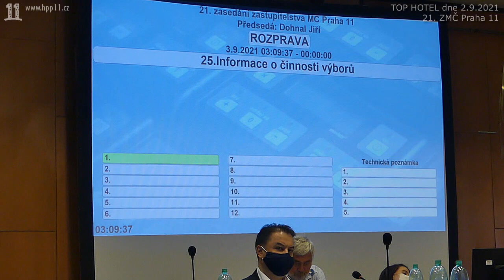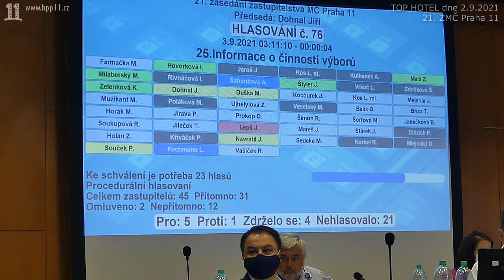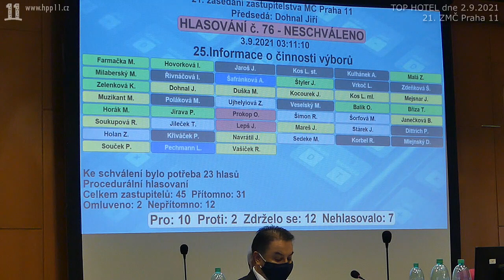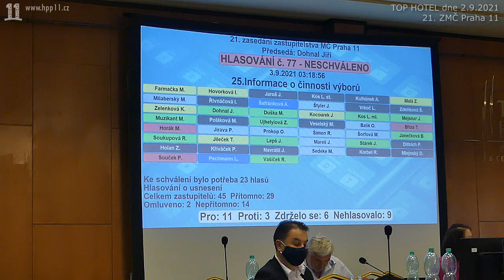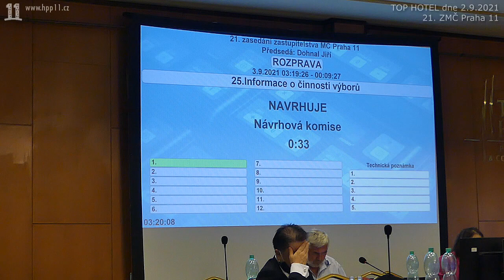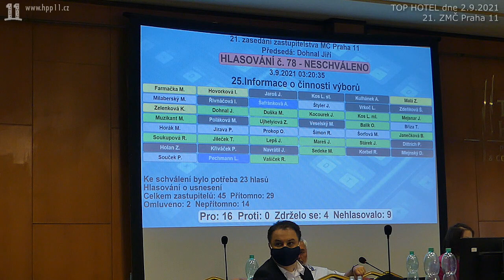67 ZMC 21 20210902